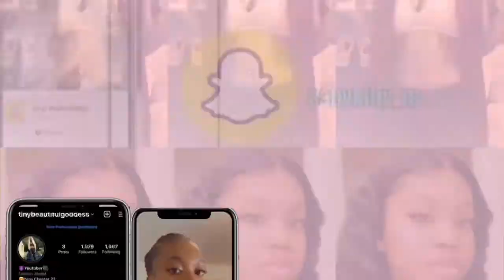😍Started My Loc Journal | Day 1 Starter Locs | Two Strand Twist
Hair By Instagram @_stylesby_g

Facebook Qween Quisha
Snapchat LilBit
TikTok tinybeautifulgoddess